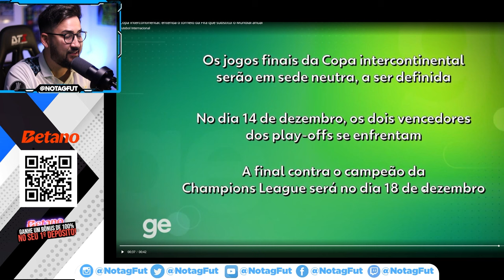🚨 NENHUM TIME MAIS É CAMPEÃO MUNDIAL? O INTERCONTINENTAL VOLTOU! ENTENDA COMO VAI FUNCIONAR!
O que vocês acham disso? Intercontinental é mundial?